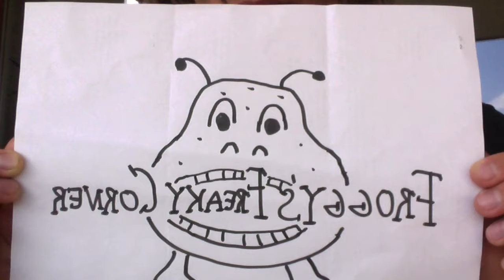Froggy's Freaky Corner: The Hallway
First edition of my new interview series! Guest: The Hallway!